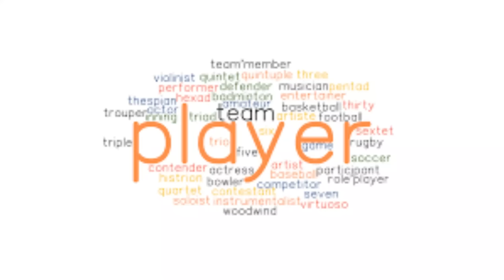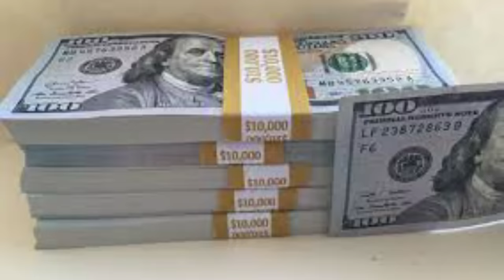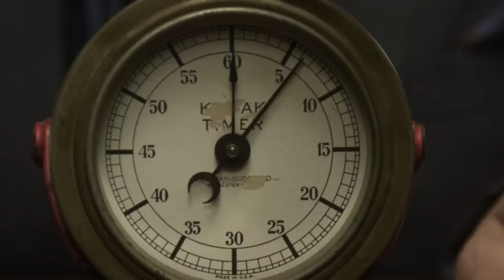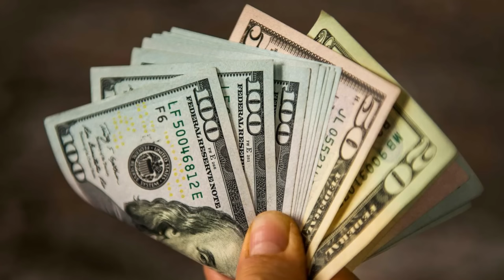Would You Rather (2012) Film Explained in Hindi/Urdu | Would u Rather Summarized हिन्दी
Would You Rather (2012) Thriller movie explained in Hindi Urdu. The American Horror Thriller film “Would You Rather” story summarized with a complete ending in हिन्दी explanation. This plot is about a young girl who has to earn a lot of money in her life because the brother of character ‘Iris’ is very sick. his girl gets an invite for a night in which some weird games will be played and she will get a lot of money in return. But ‘Iris’ does not know that the loser is killed in some way or the other. This means that ‘Would You Rather’ is not just a random conversation game but a Deadly game. This girl and the rest of the participants who came to big mansion for the greed of money are very much scared. All these people do not want to play it, everybody wants to leave it. But this sadistic game has to be continued. For the treatment of his brother, this girl is forced to go to any extent. If you were in such a situation, what would you have done? Tell yourself it's just a game!

It is a 2012 American psychological horror thriller film directed by 'David Levy'. Even today, people enjoy watching this film till end because of unique concept of story and good acting of actress 'Brittany Snow'. I think this movie is not too much horror but filled with suspense and thriller. Apart from this, it also entertains us.

Credits:
Images and footage Source: IFC Midnight, and Periscope Entertainment
Director: David Guy Levy
Producer: Maura Anderson
Writer: Steffen Schlachtenhaufen